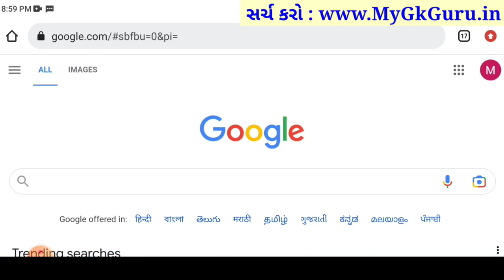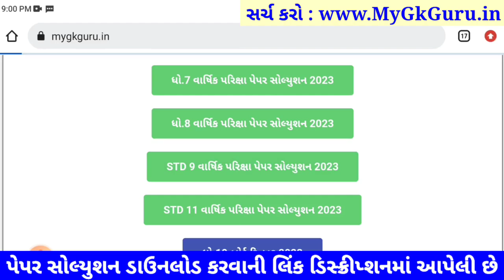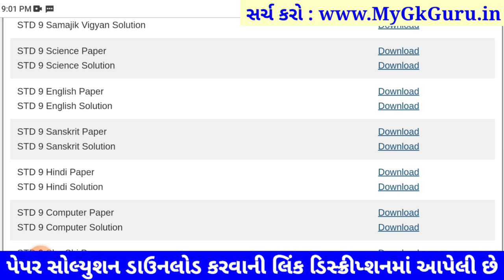STD 9 hindi paper solution 2023 80 marks, Dhoran 9 hindi paper solution 2023 std 9 hindi paper 2023